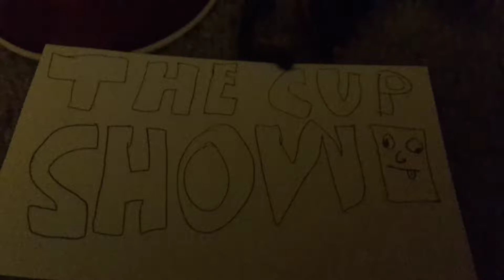The Cup Show S1 E2 Murder Mystery!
Oooooohh